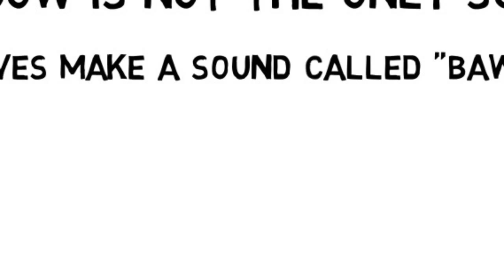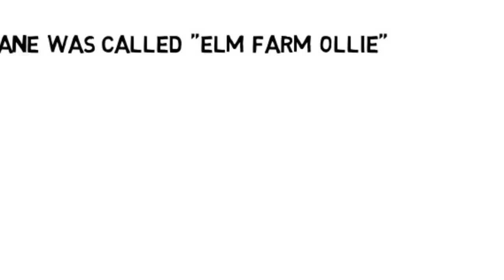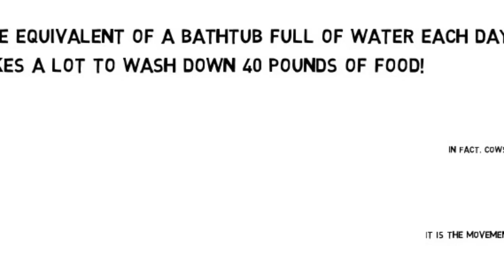10 amazing cow facts